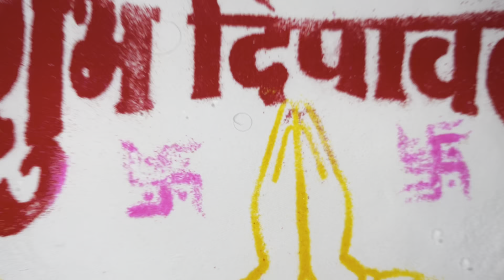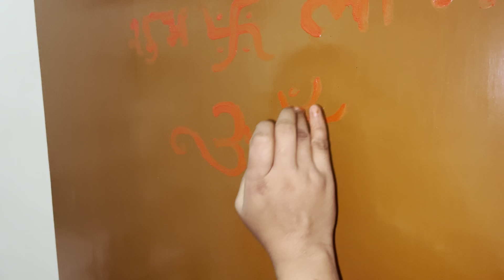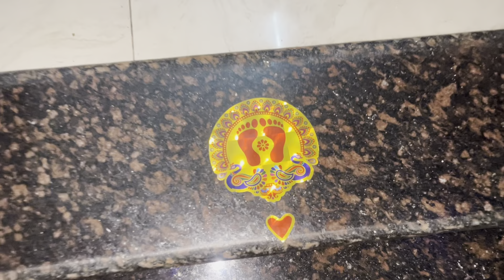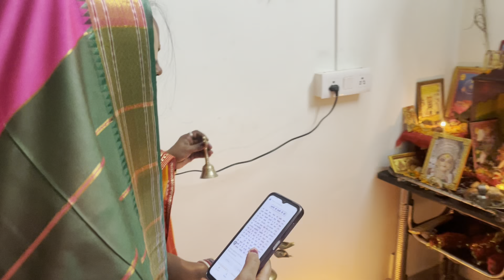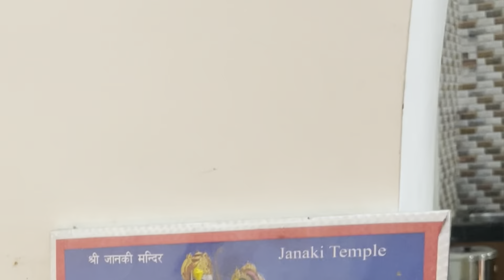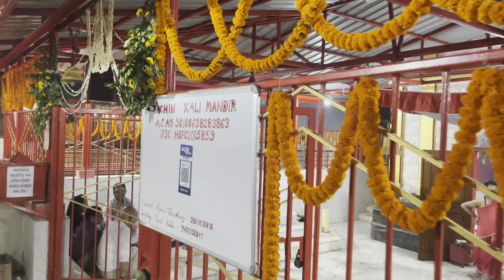Diwali celebration vlog ❤️😍 Rangoli Making 👌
Happy Diwali 2023 to you all 🪔👏🏻💥

May Lord Ganesha & Maa Laxmi Bless you all ❤️🕉️

Thank you guys for your support and love ♥️

If you enjoy our video then please ✌️